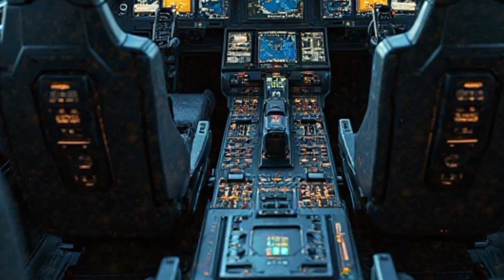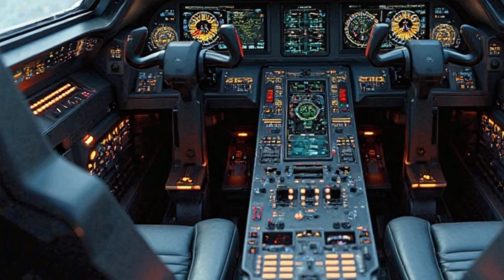2025 Fighter Jet: Next-Generation Aviation Technology Unveiled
Welcome to our latest video where we dive deep into the world of the 2025 Fighter Jet! 🚀

In this video, we explore the cutting-edge technology, innovative design, and powerful capabilities of the 2025 Fighter Jet. This next-generation military aircraft is set to redefine air superiority with advancements in speed, stealth, and maneuverability. Whether you're a military aviation enthusiast or someone curious about the future of combat aviation, this video offers a comprehensive look at what makes the 2025 Fighter Jet one of the most anticipated jets in modern warfare.

We’ll cover everything from its high-tech avionics, weapon systems, and aerodynamic design to its role in future combat scenarios. Plus, we'll discuss the various countries and defense organizations vying for this game-changing aircraft.

Key Highlights:

Next-gen fighter jet capabilities and design

Stealth technology and radar evasion

Future combat strategies with the 2025 Fighter Jet

The impact of the jet on global military balance

Advanced propulsion and speed capabilities

Cutting-edge avionics and weapon systems

Turn on notifications for the latest updates

Follow us on [social media links] for exclusive content!

2025 Fighter Jet capabilities

Military aircraft technology 2025

Next-gen fighter jet features

Best fighter jets for the future

Stealth technology in fighter jets

Future of military aviation

High-speed fighter jets

Fighter jet design innovations

Top fighter jets of 2025

Future air combat strategies

2025 fighter aircraft review

Cutting-edge aviation technologies

Advanced weapon systems in jets

Future of military air combat

Air superiority jets 2025